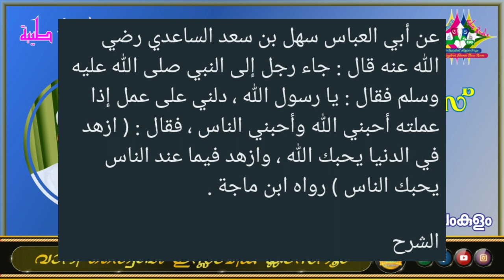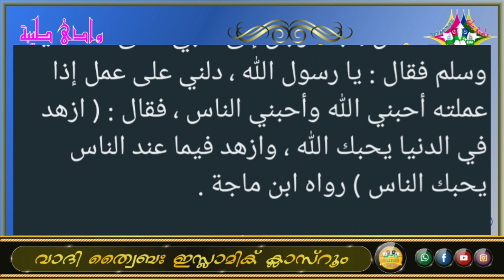പ്രഭാത ചിന്തകൾ 1725 ഉസ്താദ് അബ്ദുൽ ലത്വീഫ് ബാഖവി ഏലംകുളം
عن أبي العباس سهل بن سعد الساعدي رضي الله عنه قال : جاء رجل إلى النبي صلى الله عليه وسلم فقال : يا رسول الله ، دلني على عمل إذا عملته أحبني الله وأحبني الناس ، فقال : ( ازهد في الدنيا يحبك الله ، وازهد فيما عند الناس يحبك الناس ) رواه ابن ماجة .

الشرح